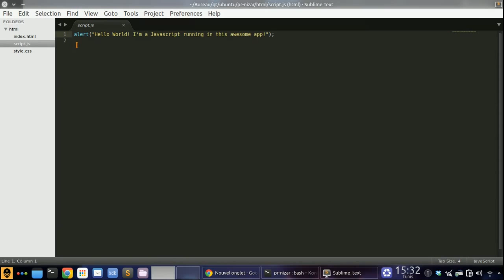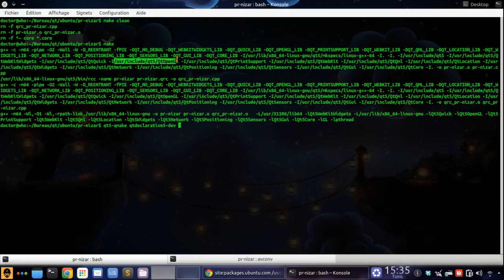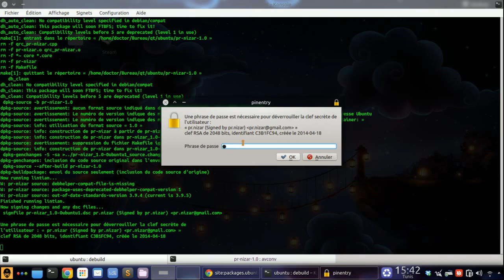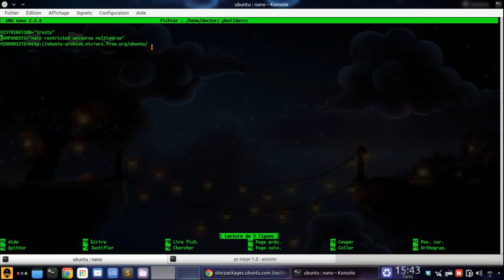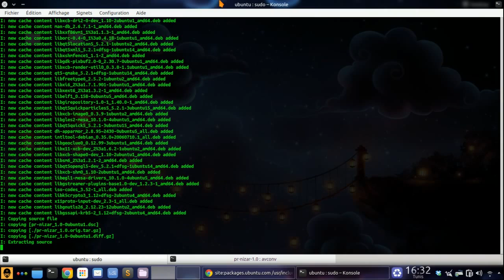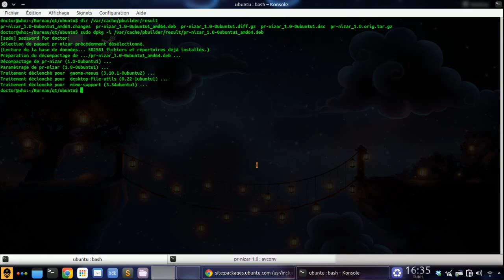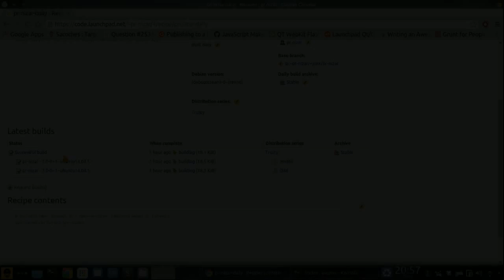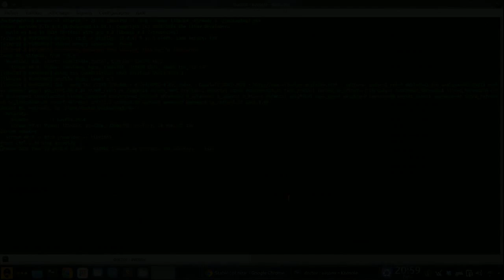Building and packaging a Qt/C++ Webkit App for Ubuntu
This is a relatively small video to showcase how easy is to build a package from a Qt/C++ source code to serve in Ubuntu. You'll have to watch it in 720p and activate the annotations.